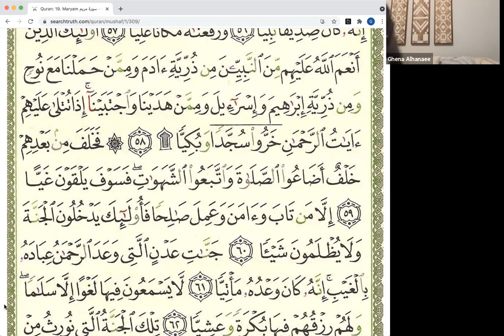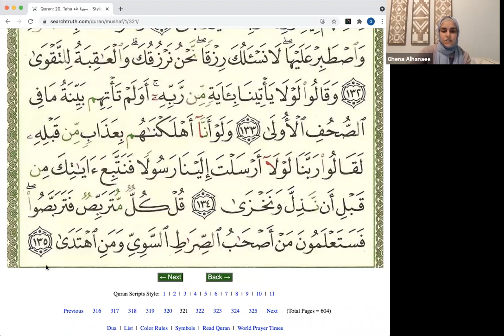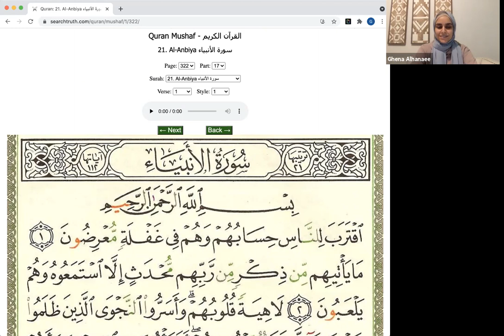Ramadan Quran Recitation - 16th Night with Ghena Alhanaee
Ghena Alhanaee continues the nightly Qur'an recitation with a selection of the sixteenth Juz (Surah Maryam + Surah Ta Ha 1-82)